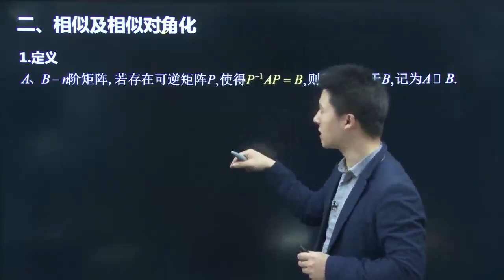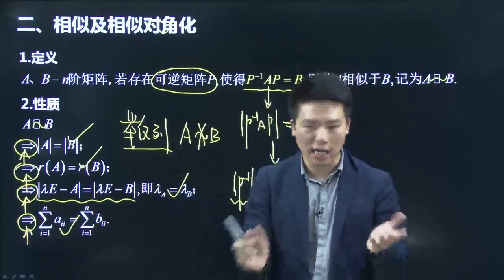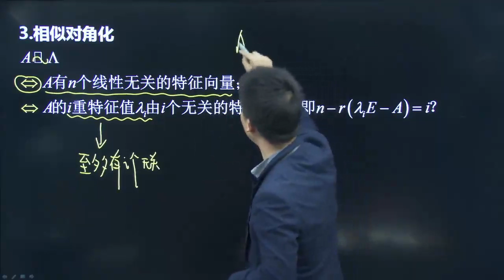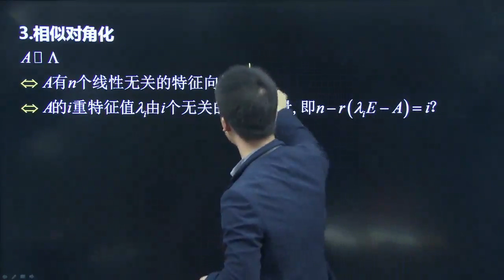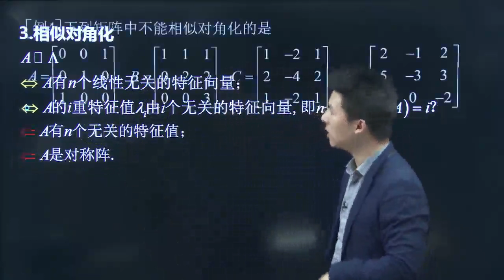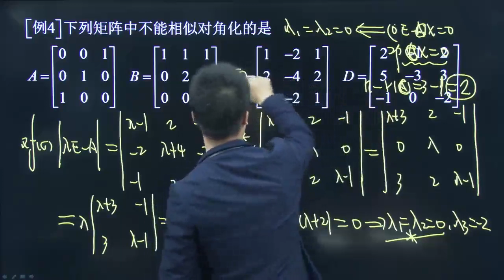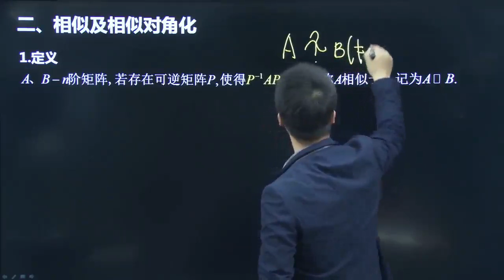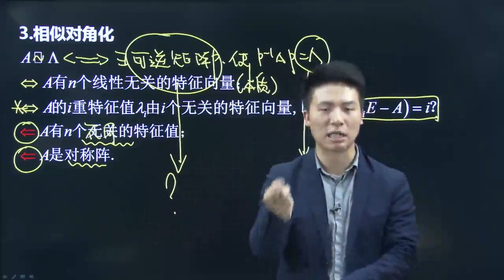28第五章第三节相似及相似对角化